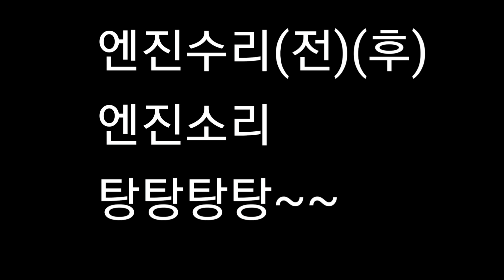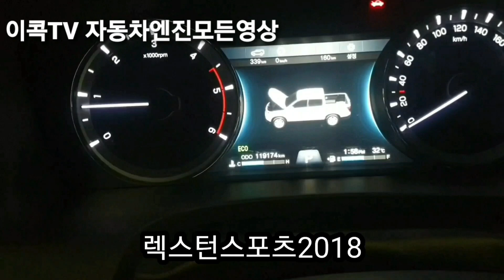렉스턴 스포츠 엔진에서 탕탕탕탕~ 덜덜덜~엔진부조 현상 | 엔진교체 (전) (후) 엔진소리 들어보시죠!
렉스턴스포츠 2018년식
엔진소리들어보시죠
엔진수리(전)(후) 엔진소리

엔진에서 하얀연기 펄펄
오일이 차체 뒷쪽까지 흘러 내렷구요
엔진소음 탱크굴러가는 소리 심각햇습니다
심각!!!
엔진을분해해보았습니다
크랭크샤프트 "캡 볼트" 머리가 부러져있었다
볼트가 부러지면서 회전하고있는 크랭크샤프트에
그대로 맞다으면서 충격
실린더블록 파손/구멍뚫림
1번피스톤 녹아있었습니다
영상을찍는데 큰 힘이됩니다.
감사합니다.
Rexton Sports 2018 Style
Listen to the engine
Engine repair (before) (after) engine sound

White smoke from the engine
The oil ran down to the back of the body
The engine noise. The tank was rolling. It was serious
Serious!!!
I took the engine apart
Crankshaft "cap bolt" head was broken
The bolt is broken and the crankshaft is rotating
You said you'd get hit as it is. Shocking
Cylinder block broken/piercing
The first piston was melted